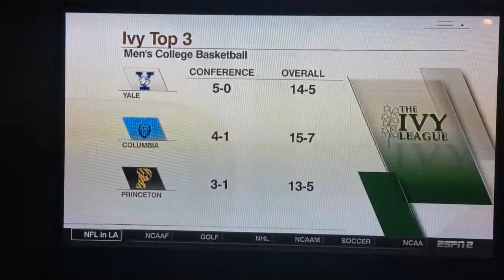Sherrod's NCAA Record Featured on Sportscenter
Yale men's basketball forward Brandon Sherrod set the NCAA record for most consecutive field goals made.

Game courtesy: Fox
Clip courtesy: ESPN